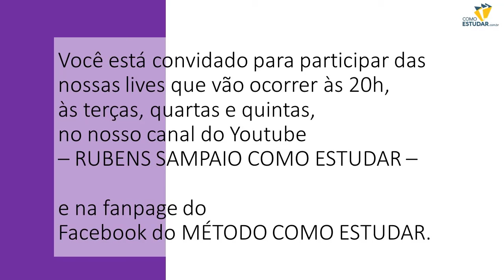APROVADO EM 1 ANO - As Emoções fortalecem a aprendizagem